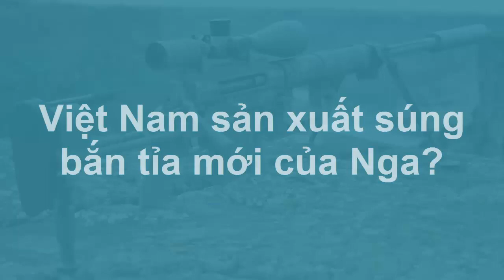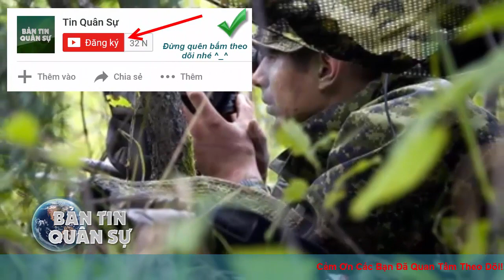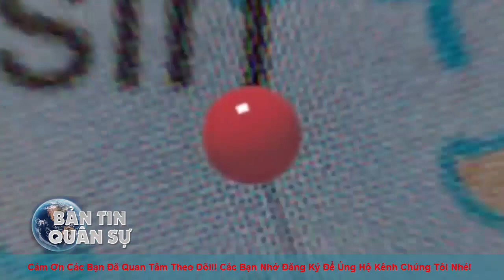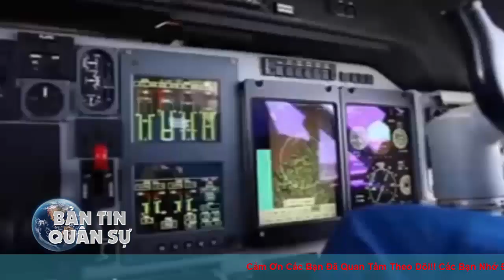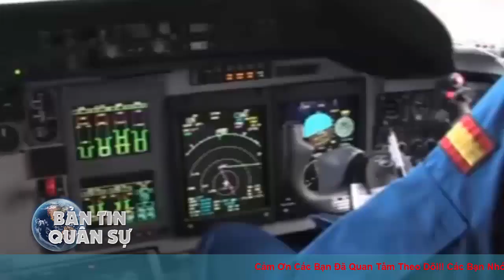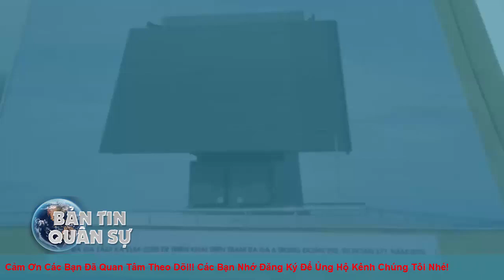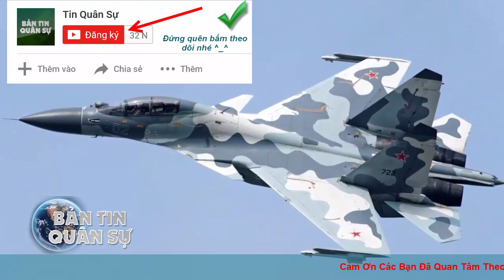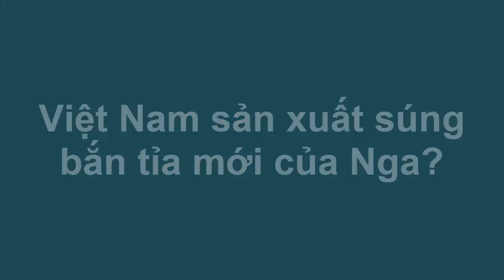Tin Quân Sự Mới Nhất 2017 - Cận Cảnh Việt Nam sản xuất súng Bă'n tỉa mới của Nga?